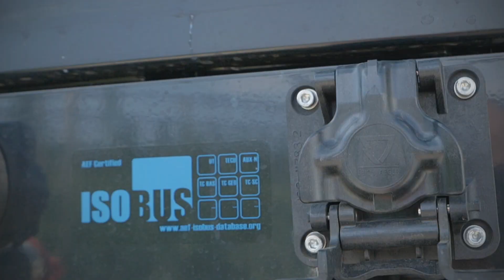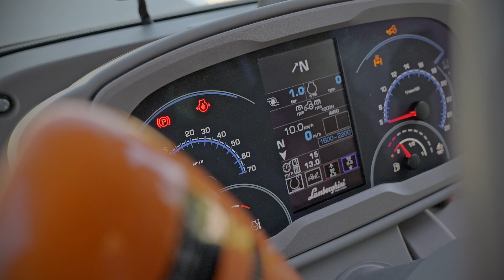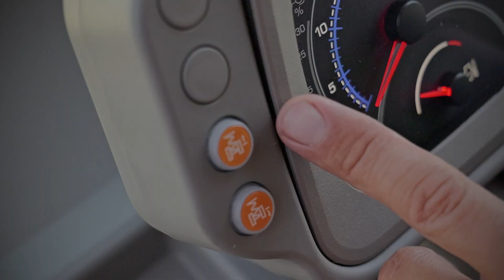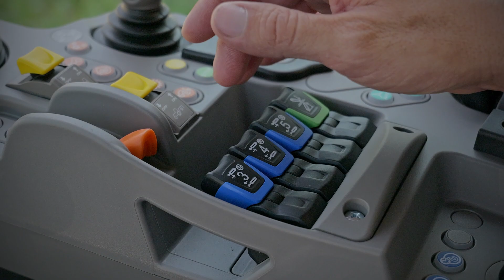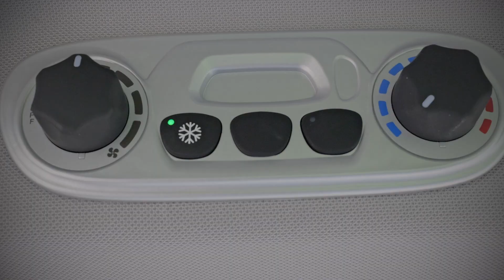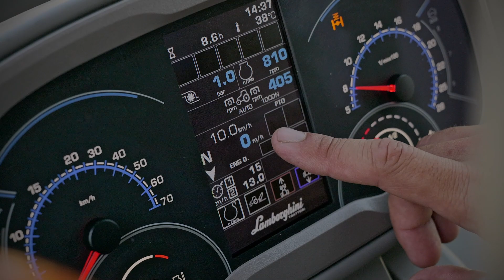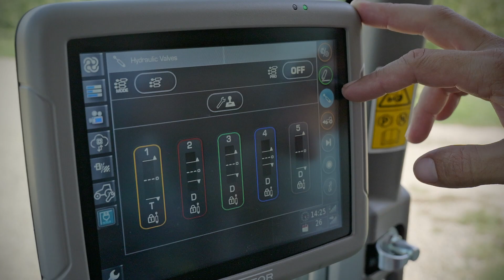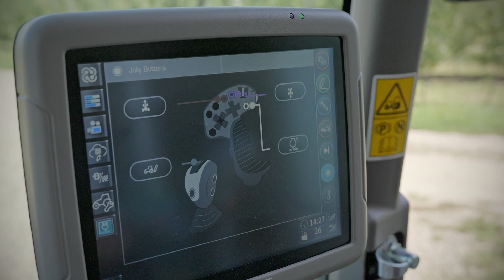Lamborghini Spire F VRT részletes bemutató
Soha nem láttál még ilyen ügyes, elegáns, speciális traktort, mely a felső kategória műszaki elemeit tartalmazza.
Az új Lamborghini Spire F / S / V VRT modellek a speciális traktorok technológiai innovációjának és a rendelkezésre álló változatoknak köszönhetően (F, S és V) jól idomul a különböző sortávú és térállású ültetvényekhez. Ezek a modellek az úttörő kialakításukkal tűnnek ki, amelyek mégis összhangban vannak a Lamborghini Trattori márka hagyományaival.

0:00 - 0:38 bevezető
0:39 - 1:39 activedrive és első felfűggesztés
1:40 - 3:36 hátsó szerkezeti egységek, hidraulika körök
3:37 - 5:00 jobb első hidraulika csatlakozók, bikázási pont
5:01 - 11:00 belső tulajdonságok, kezelőszervek, hidraulika
11:01 - 12:54 kardán funkciók, világítás, fülkeszűrés, egyéb csatlakozók
12:55 - 16:34 VRT váltó
16:34 - 20:19 iMonitor